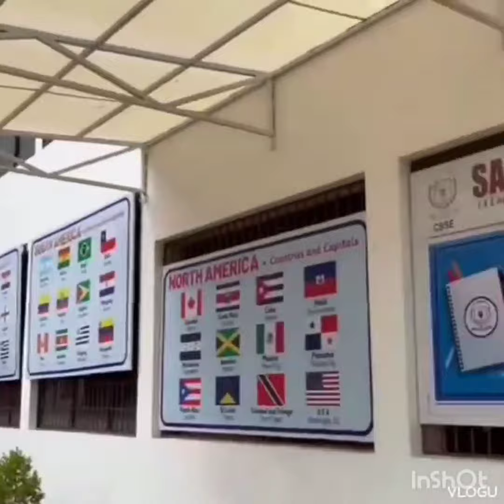Back to school